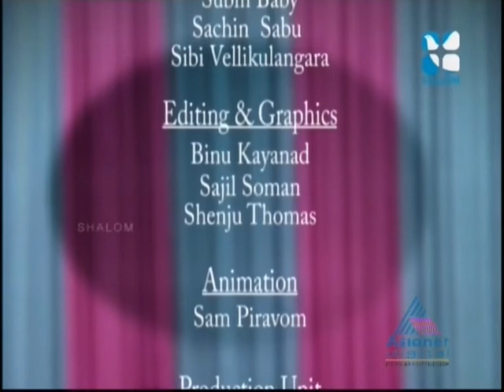Fr Tiju Varghese’s Preaching at Puthenkurish convention 2017 [2]